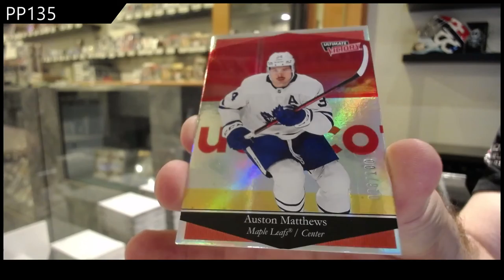PP135's 20-21 Upper Deck Extended Hockey 2 Box Break